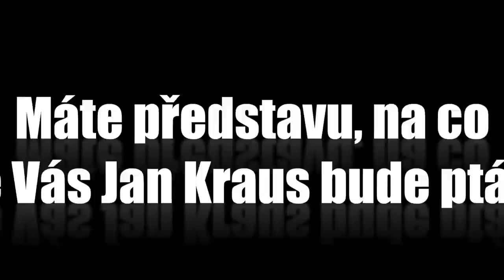Otázky - Pavel Kosatík - Show Jana Krause 2. 9. 2015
Hosté: Zpěvák a herec Richard Krajčo s kapelou Kryštof, spisovatel Pavel Kosatík a vietnamské blogerky, kuchařky a organizátorky tzv. sapatripů Trinh Thuy Duong, Nguyen Mai Huong a Mai Vuová.